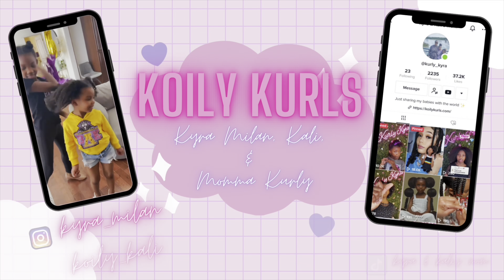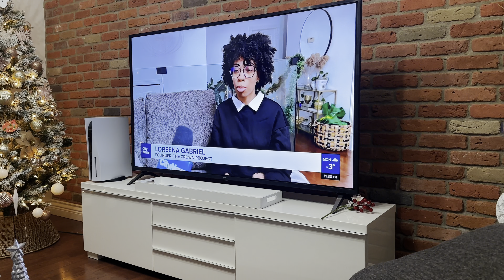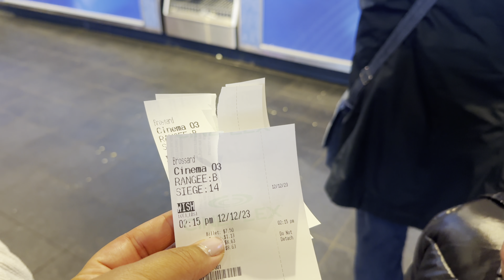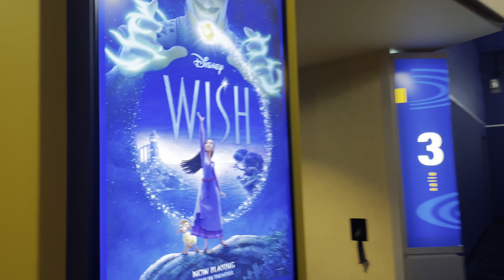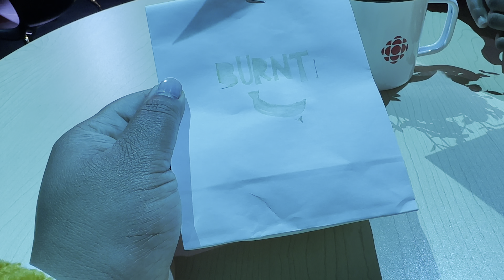WEEKLY VLOG| Kyra was on TV, on the radio, interviewed for a magazine, and life as a public figure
Hey Kurlies! Here’s our weekly VLOG December was a busy month for us, January will be just as busy!!!

Follow Kali on Instagram: Instagram › koily_...Kali 🇨🇦 (@koily_kali) • Instagram photos and videos

Follow Momma Kurly on Instagram: Instagram › tres_b...The Official Très Bougie (@tres_bougie)